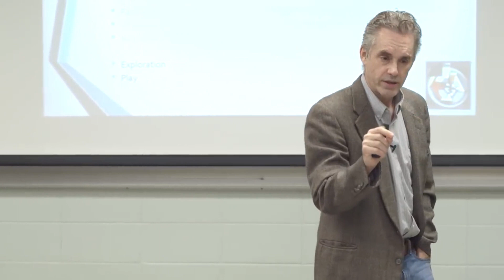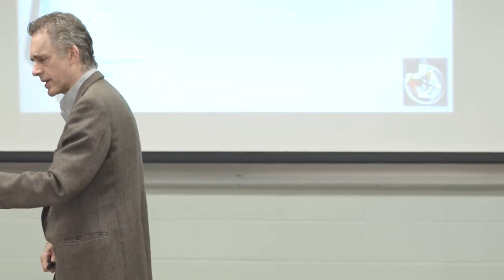Jordan Peterson on The Theory of Evolution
This is a portion of a lecture where Jordan Peterson talks about the theory of evolution. He notices that the Darwinian evolution theory isn’t complete, and he believes that Darwin was wrong on a crucial point when it comes to natural selection. Then he goes to talk about the missing factor of evolution, the factor that hardcore Darwinians are missing.